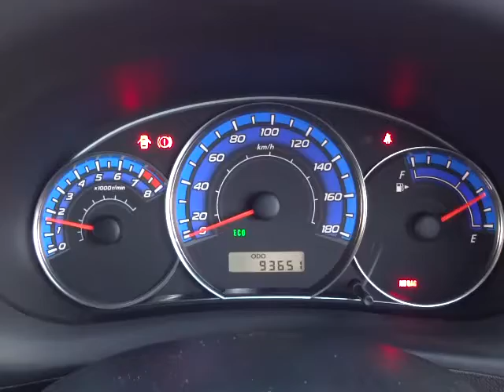スバル インプレッサ １．５ Ｉ－Ｌ (A043)